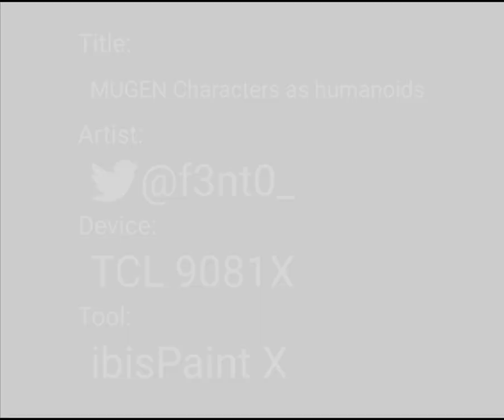MUGEN Characters as humanoids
tired of this, gonna relax lmao